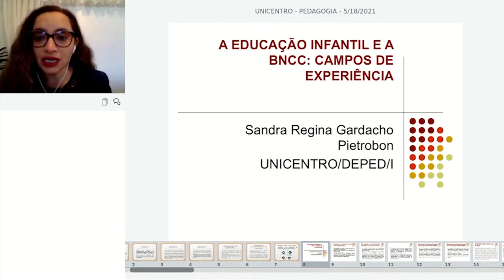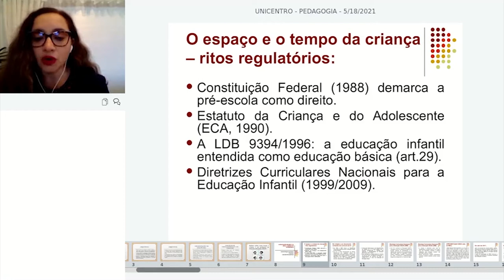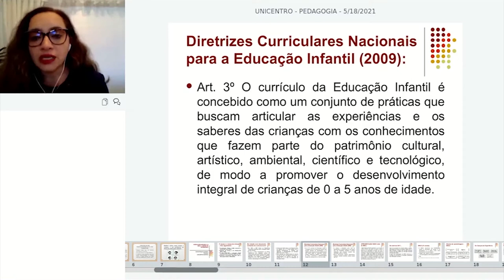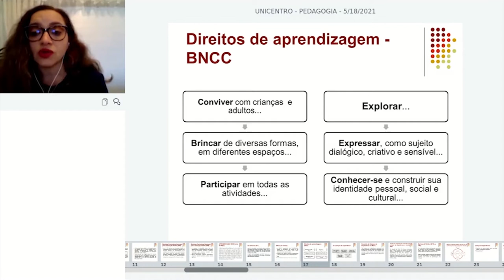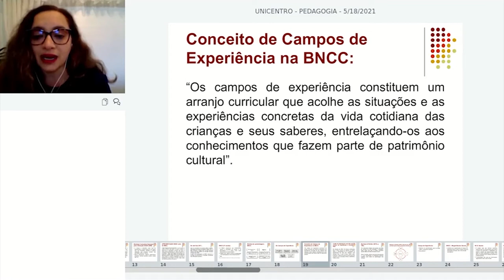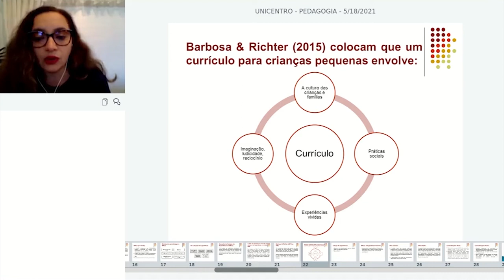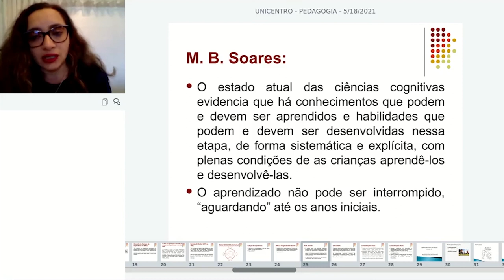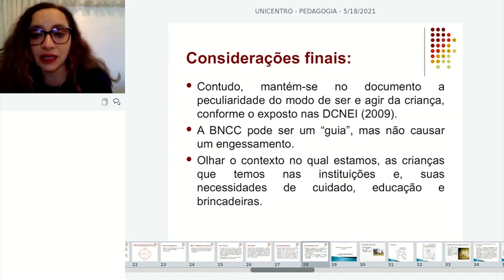[PED] Campos de experiência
Campos de Experiência na disciplina de Fundamentos da Educação Infantil com a professora Sandra Regina Gardacho Pietrobon para o curso de Pedagogia - EaD da Universidade Estadual do Centro Oeste do Paraná. Apresentação